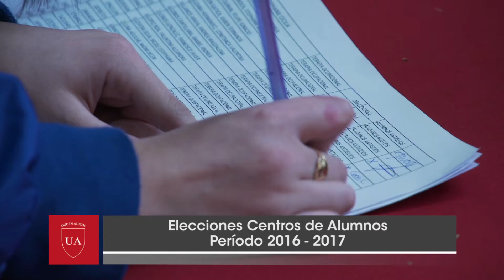Elecciones Centros de Alumnos - Santiago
Estudiantes de jornadas diurna y vespertina eligieron a sus representantes para el periodo 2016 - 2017.